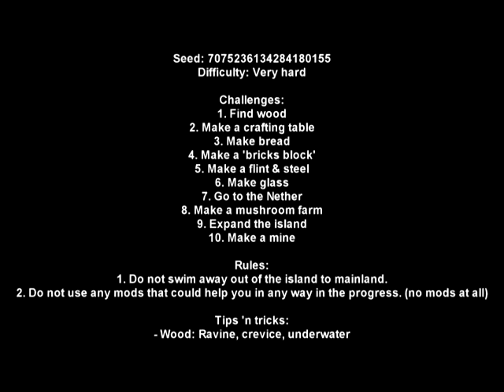Minecraft:1.0.0 Island Survival Seed Challenge!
Parker Plays a 1.0.0 Seed Challenge